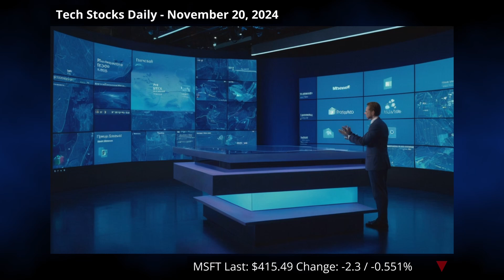Microsoft’s Ambitious Tech Jumps: Nadella, Capgemini, and Bitcoin Buzz!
🤖 Tech Stocks Daily - November 20, 2024 🤖

Microsoft is currently navigating stock market dynamics with mixed options signals and high analyst targets. It's teaming up with Capgemini and Mistral AI to advance generative AI on Azure, while CEO Satya Nadella backs Bing despite Google’s dominance. There's buzz about a potential Bitcoin inclusion on Microsoft’s balance sheet, spurred by MicroStrategy's Michael Saylor. This highlights Microsoft's strategy to blend stock, AI development, search engine growth, and potentially Bitcoin, crafting a narrative of tech evolution and financial innovation.